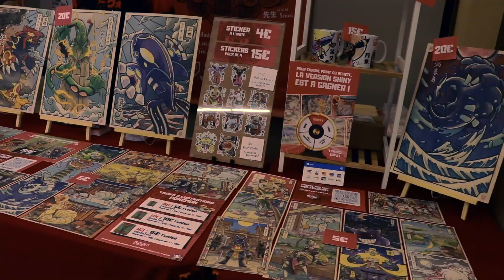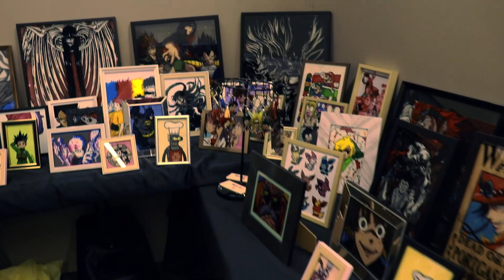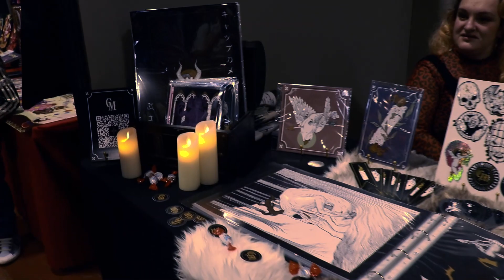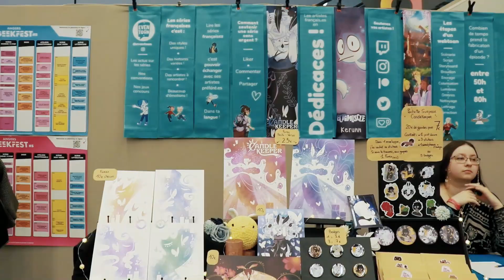[Mini-Vlog] Je suis allé à la Angers Geek Fest ✨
Hey Nitroz', j'espère que tu vas bien !

Le 6 avril (2024), je suis allé à la AGF (Angers Geek Fest) avec des ami.e.s ! J'ai rencontré pas mal d'artistes et de cosplayers incroyables au passage 🧡

J'étais présent en tant qu'invité presse (je n'ai donc pas payé mon entrée, et en contre partie, je me dois de créer du contenu au sujet de l'événement), et voici le mini-vlog !
J'aurai adoré faire les 2 jours, mais je pouvais pas pour des raisons perso! Mais ça aurait été vraiment plus simple pour avoir le temps de découvrir encore plus, d'assister aux conférences et ne pas faire mon shopping en courant ^^'

Je vous met aussi la liste de tous les stands que j'ai rencontrés, qu'ils soient sur la vidéo ou non